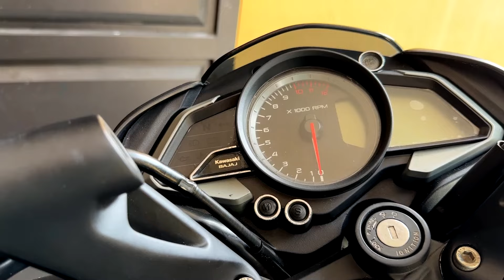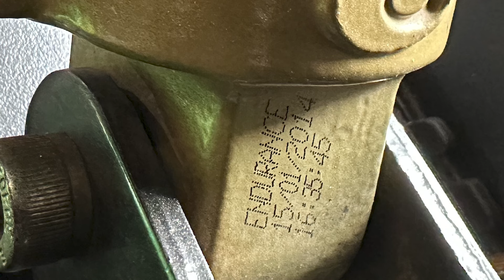TELANJANGIN KAWASAKI BAJAJ PULSAR 200NS MOTUBA YANG LAGI NAIK DAUN HARGA JUAL ADUHAI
Spare part dan aksesoris motor Bajaj Pulsar bisa ke bro Wahyu 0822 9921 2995.